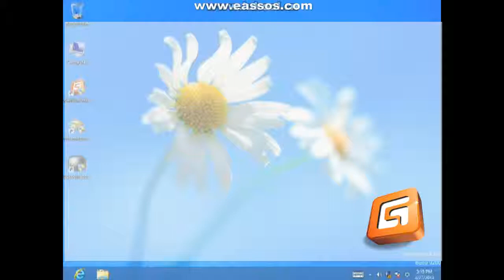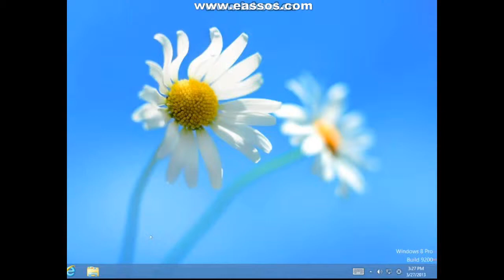restore partition from image file with PartitionGuru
When a partition is damaged, it can be restored from the image file to the state when it is backed up.